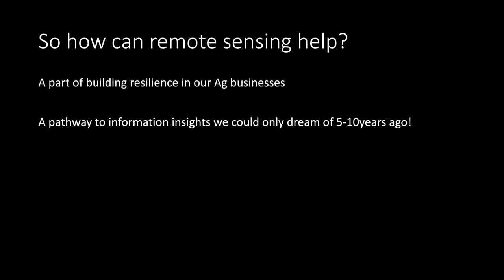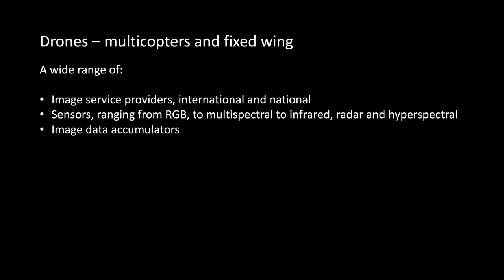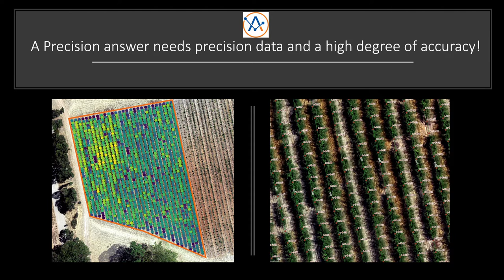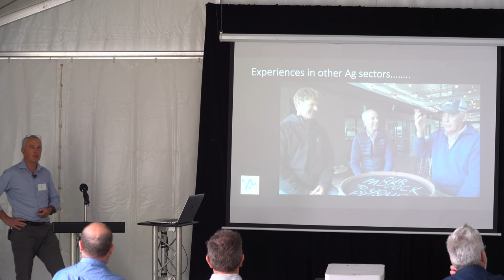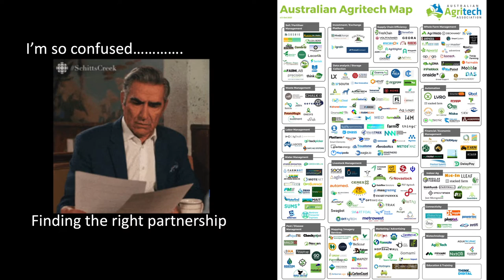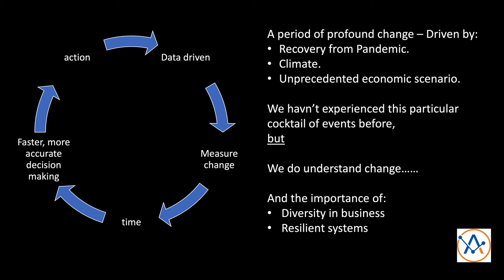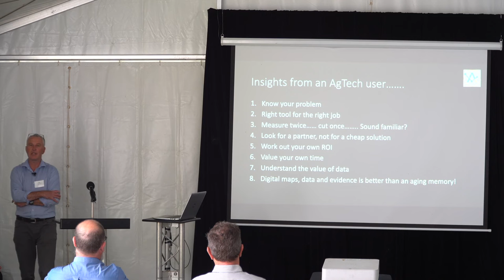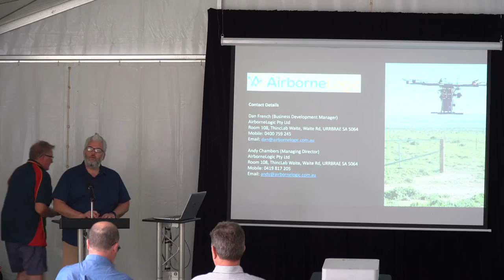Loxton field day – Andy Chambers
Andy Chalmers from AirborneLogic at the Loxton field day, November 2021.